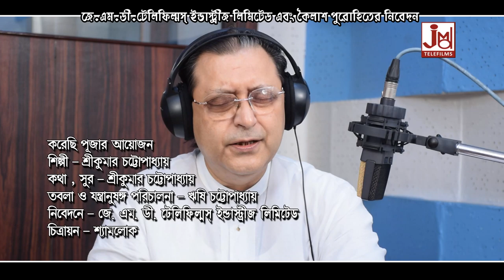করেছি পূজার আয়োজন || Karechhi Pujar Ayojan || Srikumar Chattopadhyay || Devotional Song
করেছি পূজার আয়োজন || Karechhi Pujar Ayojan || শ্রীকুমার চট্টোপাধ্যায় || Srikumar Chattopadhyay || ভক্তিগীতি || Devotional Song || JMD Bangla

Title :- Karechhi Pujar Ayojan
Singer :- Srikumar Chattopadhyay

Lyrics :- Srikumar Chattopadhyay
Music Composer :- Srikumar Chattopadhyay

Music Arranger :-  Rishi Chattopadhyay
Audio Recording Studio :- Studio JMD Sounds (Kolkata)
Recodist :- Sudip

Video Edit :- Uday Dey
Make-up :-
Camera .:- Shyamlok

👉 তারা মা কি থাকে শুধু মন্দিরে। যশোদা সরকার। Tara Ma Ki Thake Sudhu Mondire | Jasoda Sarkar

1948
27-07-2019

2 Mago Bhakti Jaba Paye Dite Bishwas Chandan Makha Diye